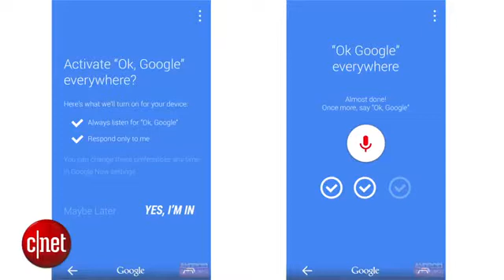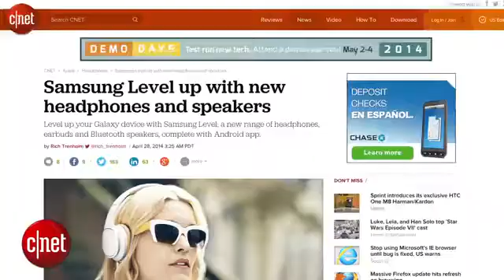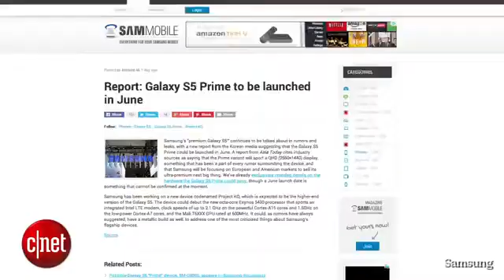Google's Self-Driving car : Google's Best car ever: 2014 Best Car : Google driverless car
Google shows off their new advancements on the road.
The American automotive industry isn't as resistant to innovation as it once was. But Detroit's big three automakers have their cost structures to deal with, their reputations to think about, and (lately) their profits to protect. So anything too risky is going to be a hard sell.

It doesn't get much more risky than a technology that would turn cars into robots and end driving as we know it.

It's no wonder, then, that Google and Detroit haven't found much common ground in their early discussions about self-driving car collaborations, as Reuters' Alexei
Oreskovich and Ben Klayman reported Monday:

In one meeting, both sides were enthusiastic about the futuristic technology, yet it soon became clear that they would not be working together. The Internet search company and the automaker disagreed on almost every point, from car capabilities and time needed to get it to market to extent of collaboration. It was as if the two were "talking a different language," recalls one person who was present.
Clayton Christensen's shopworn theory has its limitations, but it's not a bad lens through which to view the sort of bind in which Google's self-driving car technology could place companies like Ford, GM, and Chrysler. Unlike classic examples of disruptive technologies, self-driving cars are likely to be more expensive than human-driven versions, at least initially. But the long-term vision of the self-driving car involves moving from an ownership model to a service model, in which large numbers of people simply call cars whenever they want them. One Google patent even suggests that retailers could offer potential customers a free ride to their store in exchange for bombarding them with ads. That implies an existential threat to Detroit's entire business model, from production to marketing to distribution and sales.
If Detroit automakers were certain that this were the future, they would have little choice but to begin preparing, even at great cost to their existing businesses. If your platform is burning, it's better to jump ship than go down with it. The catch is that it's far too early to tell whether Google's radical vision of a driverless society will catch on. It would be rash, bordering on suicidal, for a company like Ford to invest heavily in fully driverless technology today only to see the market—or regulators—reject it tomorrow.

Instead, the automakers are looking to Google and other tech companies for incremental improvements to their existing products, like in-car technology, crash-avoidance systems, or automated parallel parking.

But Google has become increasingly convinced that such half-measures are a poor substitute for fully autonomous driving technology. The more you're forced to rely on the human behind the wheel, the fewer benefits you derive from self-driving software. Only when every car is automated will a crash-free (not to mention hands-free) world be possible.

self driving car technology/self driven car rental
/self driven google car/
what is a self propelled vehicle

google cars youtube

google used cars

google cars that drive themselves

google cars video

google cars price

google cars driverless

google cars that drive themselves video

cars that drive themself

self drive cars

driverless cars

autonomous cars

google's autonomous car

autonomous vehicles google

autonomous drivinggoogle car 2014

google self driving car video

google car drives itself

youtube google car

google self driving car

google car without driver

autonomous car

Google driverless car